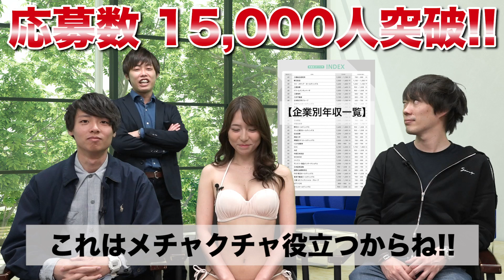こんなベンチャーはやめとけ⑤（ラスト）｜vol.195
友達申請してくれた方全員に、
『年収ガイドブック』をお渡しします。

就活前に必ず入手しておきましょう。

また、年収チャンネルでは就活生からの相談を随時無料で承っています。

「お勧めのベンチャー企業を教えてほしい」
「就活の相談に乗って欲しい」
「自分に合った稼げるキャリアを教えてほしい」

など、どんな事でもご相談ください。

【編集長プロフィール】
1990年生まれ。桐朋高校、早稲田大学出身。
学生時代にベンチャー企業で新規事業の立ち上げを経験。
コンサルティングファームに転職し、大手金融機関を対象としたプロジェクトに従事。
フリーランスとして独立しクライアント数を拡大。
StockSun株式会社、株式会社年収チャンネルを創業。

【年収チャンネルの人気動画】
サイバーエージェント系に就職したい方は速水さんに連絡すべき！｜vol.085